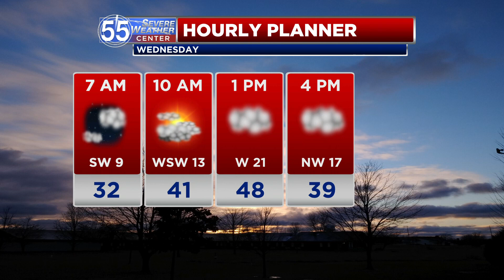Chilly Wednesday, light rain and snow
A quick moving disturbance brings light rain and a few wet snowflakes Wednesday afternoon.